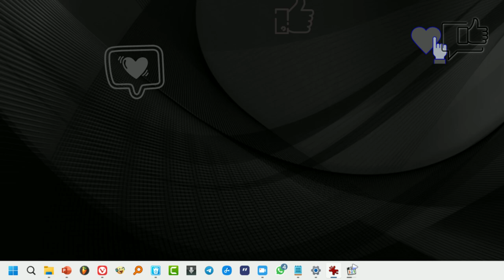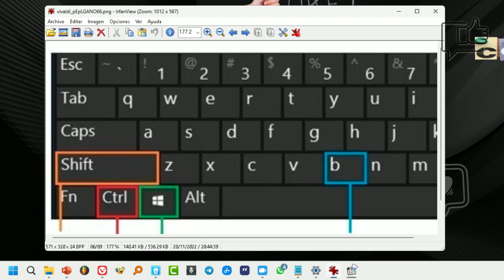Cómo Desbloquear Windows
Como desbloquear el ordenador con Windows gracias al atajo de teclado creado para reiniciar los drivers de la tarjeta gráfica, causante de la mayor parte de los bloqueos que se suceden en nuestro PC 🖥